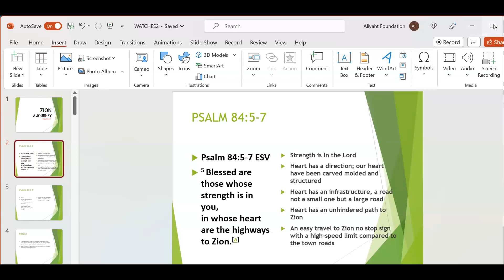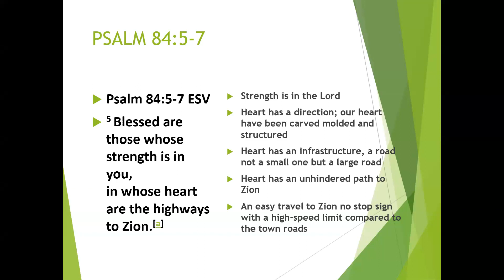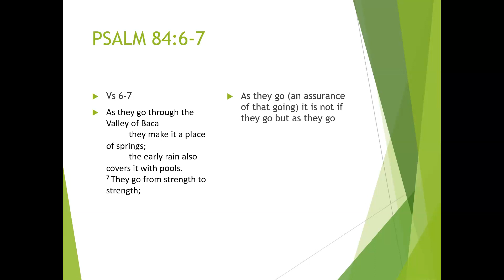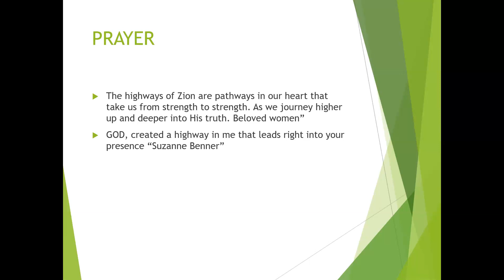Zion a journey by Rev. Denise